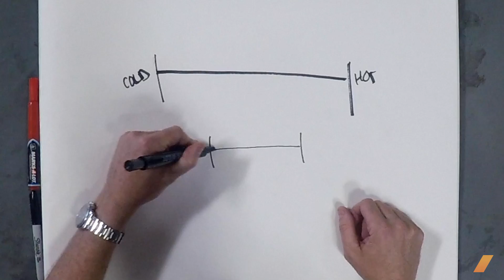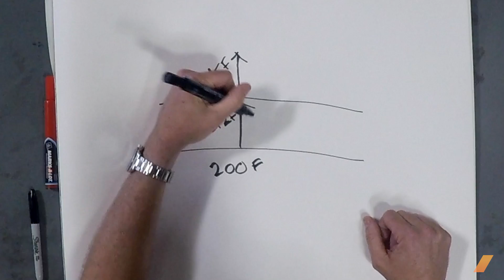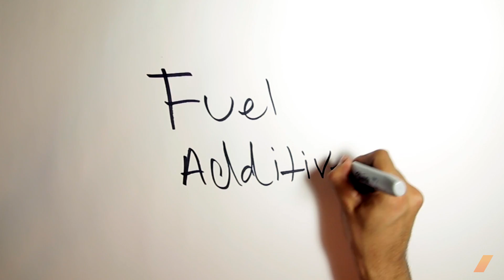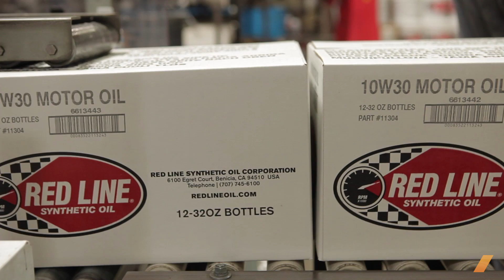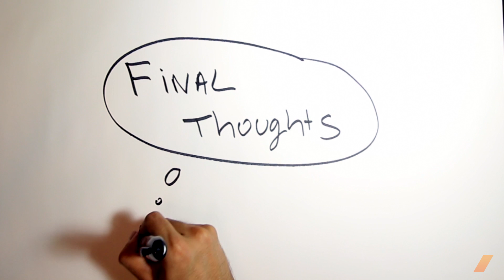10W-WTF!? Dispelling Myths About Oil -- /ENGINEERED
Grab a glass of refined petroleum and buckle in, as Cameron Evans, director of marketing and development for Redline Oil, dispels myths about what motor oil's made of, what "slipperiness" really means, and whether or not fuel additives really work, and what's the oil to use on a track day.